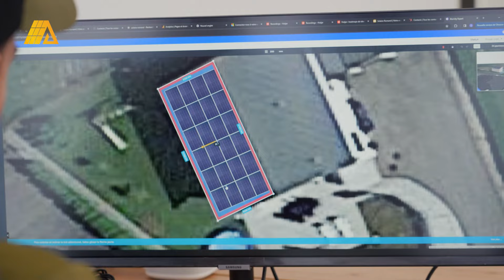Zélie 13 ans - Swiss Voice Tour 2024, Matran Centre